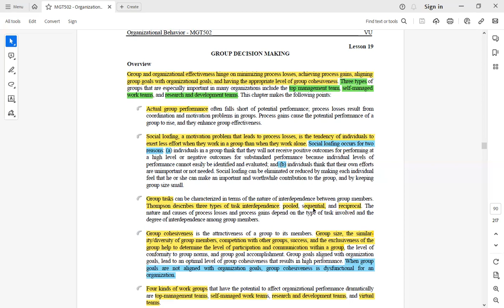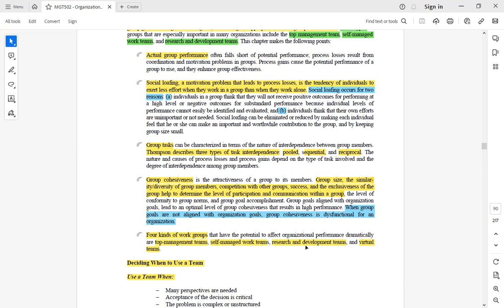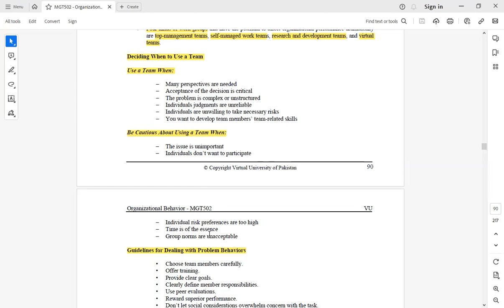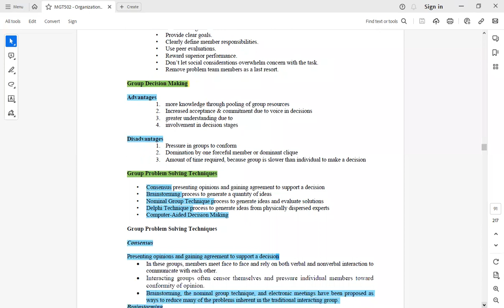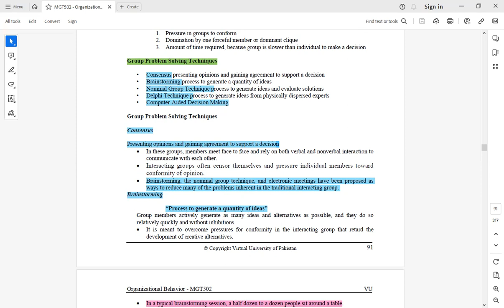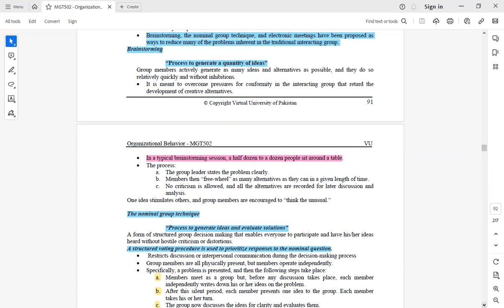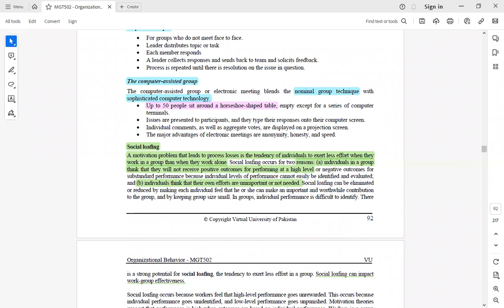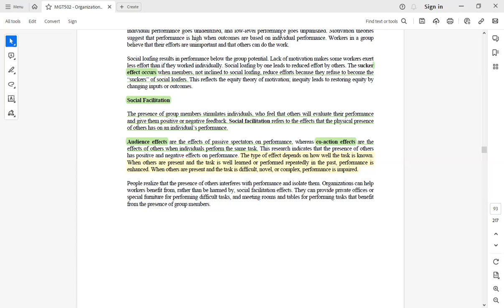MGT502 / Short Lecture/ Lesson 19/ Group Decision Making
Highly effective lecture in a very short time.
Memorable and understandable quickly.